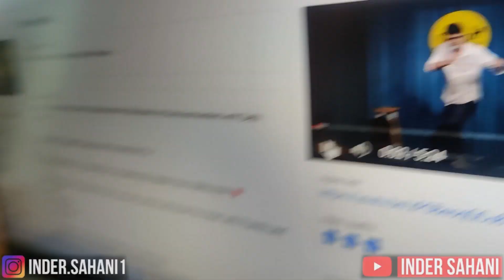Patiala X Chandigarh Mix Veg. FT @RaviKhurana and @gouravmahna | Inder Sahani Vlogs| Vlog 53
India Tour ki jhalak Patiala aur Chandigarh ki back story iss vlog mien uplabhd hain, anand uthaye and comments zaroor karien.

Video aati rahengi, Saath banaye rakhien :)